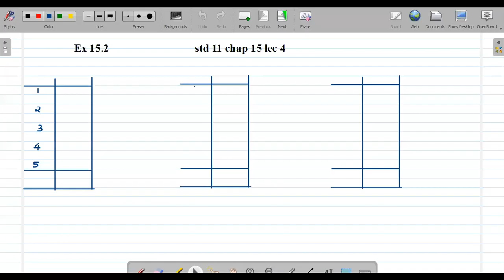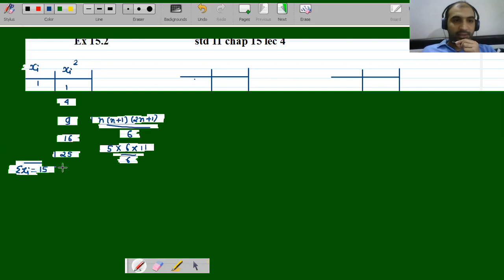Chap - 15 Statistics (આંકડાશાસ્ત્ર ) | Maths | Lec - 4| Gujarati Medium Std (11)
આ લેકચર માં વિચરણ અને મધ્યક ના ગુણધર્મો ની ચર્ચા કરેલી છે.